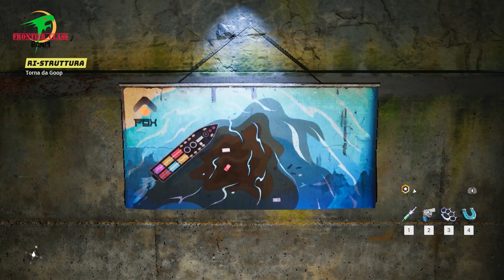Biomutant - [Walkthrough ITA - no commentary] - Parte 18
La storia di un piccolo mutante generico in un vasto mondo.
Si fara tanti amici ma anche altrettanti nemici.
Ma avrà modo anche di salvare quel che di poco c'è da salvare

The story of a small generic mutant in a large world.
He will make many friends but also many enemies.
But he will also be able to save what little there is to save

[Ended Series]